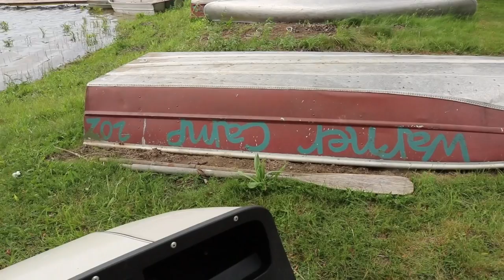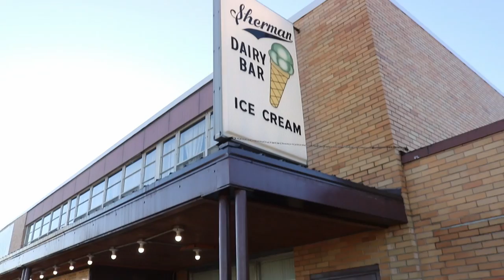Vlog 21 Warner Camp Corn Contest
Watch me destroy the family in a corn eating contest, climb a rock wall, zipline, and finish with some beautiful drone footage!

LUSH™ - Achievex212

Intro Credit
Michigan State Graduate CALEB ECKMAN
CalebEckman.com